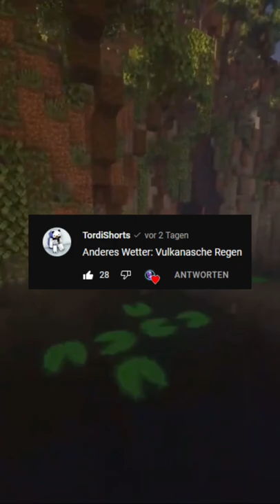SCHWARZER HUMOR ODER FLACHWITZE? 😂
In der heutigen Folge von "eure Umfrage-Ergebnisse" erzähle ich euch, warum ich unter anderem komplett richtig lag & warum Tordi Vulkanascheregen sehen möchte...